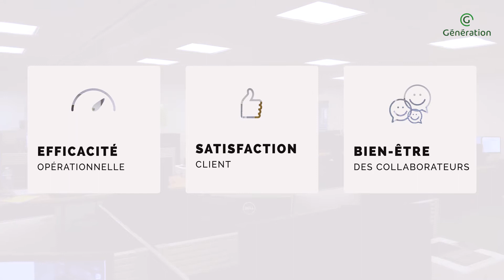Le télétravail chez Génération : une vraie force